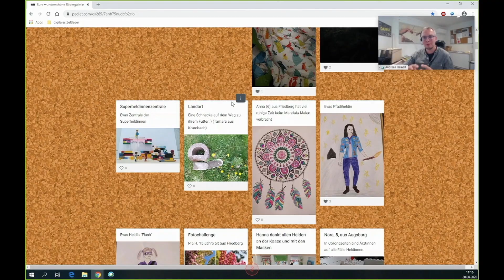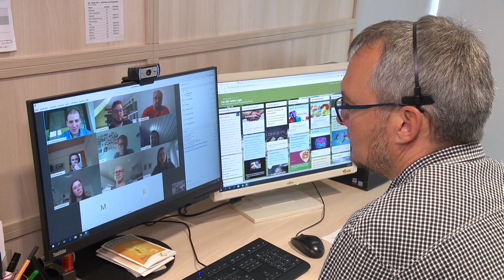Zeltlager dieses Jahr nur digital?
Katholische Jugendgruppen ringen um Alternativen in der Corona-Zeit.
Abends am Lagerfeuer zusammen singen, tagsüber mit den Freunden draußen sporteln und spielen, Kartoffeln für’s Mittagessen schälen: auf Zeltlager zu gehen ist für Kinder und Jugendliche ein unvergessliches Gemeinschaftserlebnis. Damit die geplanten Outdoor-Freiheiten nicht völlig der Corona-Pandemie/Ausgansbeschränkungen zum Opfer fallen, suchen die Verantwortlichen nach Alternativen. Zum Beispiel in einem Online-Seminar der Katholischen Jugendarbeit in Schweinfurt im Bistum Würzburg.